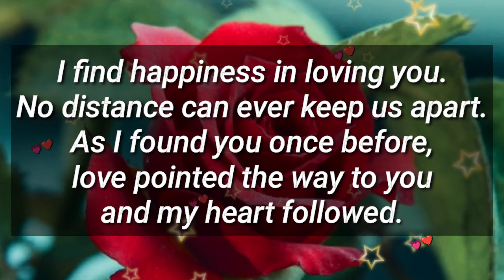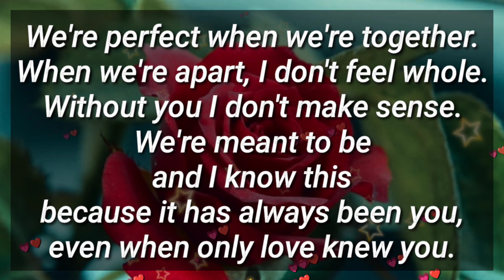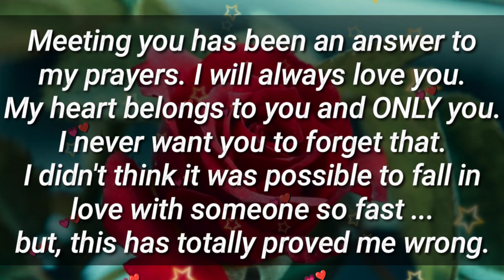Hey, i am so serious now 😔🙄😡😢🥺😪🥲😭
I don't want to love you

my love
dm current energy
divine masculine
dm df
dm message to df today
dm tarot
dm reading
twin flame
twin flames
Karmic
happy twins 11:11
love
Love
love quotes
love poem
love poems
love lines
love feel
true love
poem
poems
love songs
love music
feelings of love
love feelings
Dm to df
dm df
dm
 df dm
aquarius
df
taurus
unique tarot
all i want
aquarius tarot
virgo
twin flame reading today
twin flame